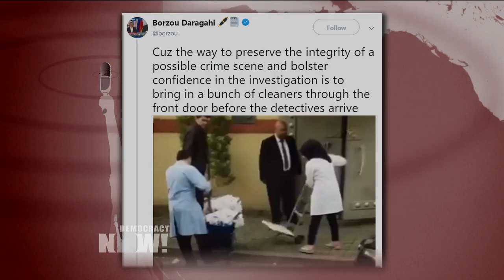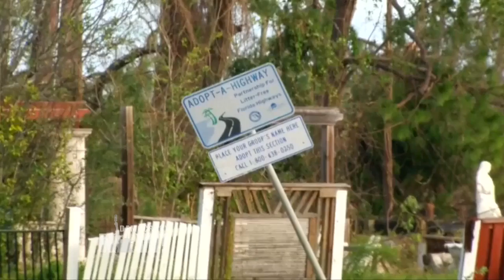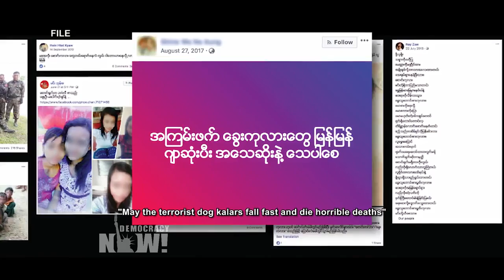Top U.S. & World Headlines — October 16, 2018